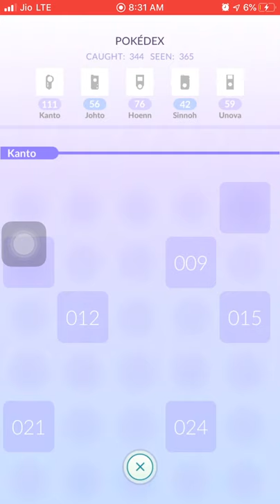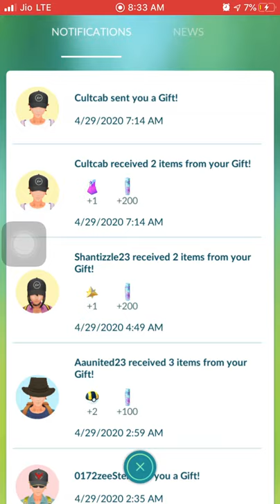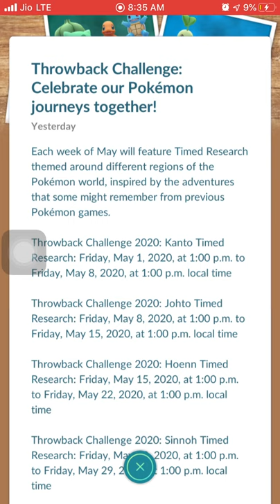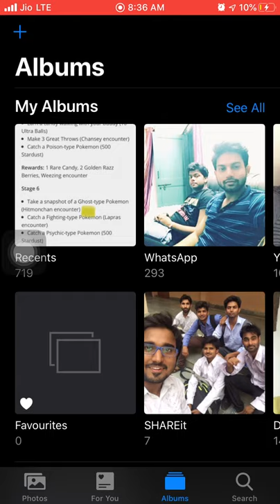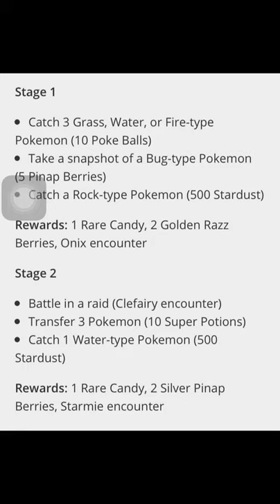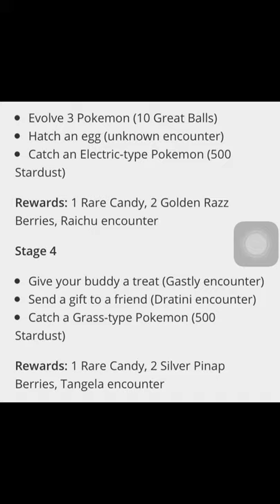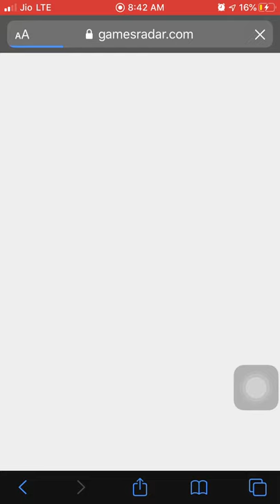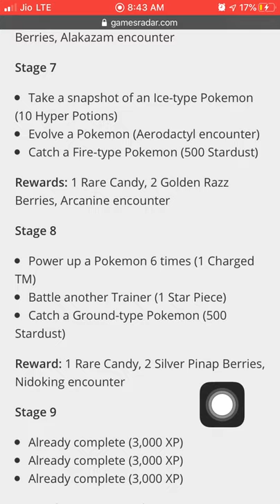Throwback Challenge KANTO region|| reward and quest|| MEWTWO encounter|| pokemon go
kanto region special research discuss in detail